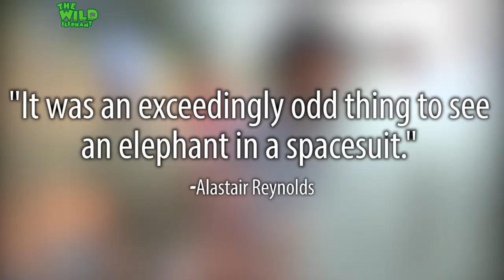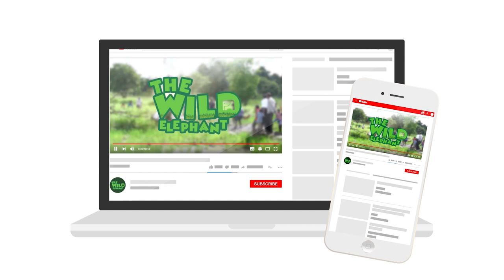How wildlife officers shoot elephants with tranquilizer guns for treatments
Video- How wildlife officers shoot elephants with tranquilizer guns for treatments.

Animals are shot with vaccines as treatments, and these are done to minimize the risks of approaching a dangerous animal such as an elephant or a larger animal. This footage is about shooting an elephant with a tranquilizer gun loaded with medicinal agents. This method is non-lethal, and you do not have to panic about animal cruelty.